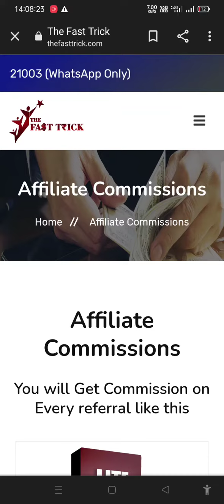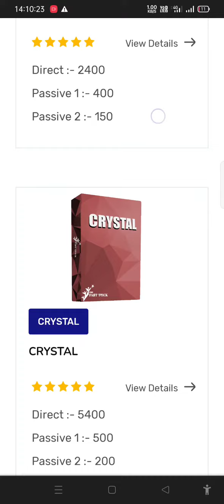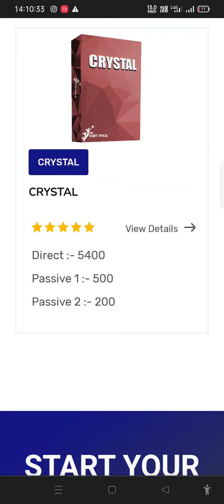The Fast Trick | The Fast trik se pese kese kamaye | The Fast trik kya hai